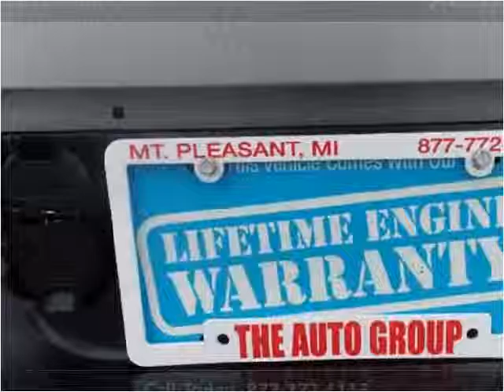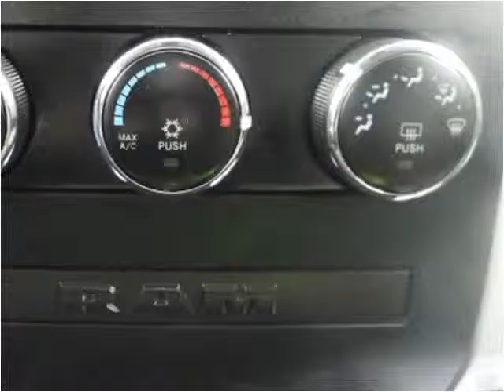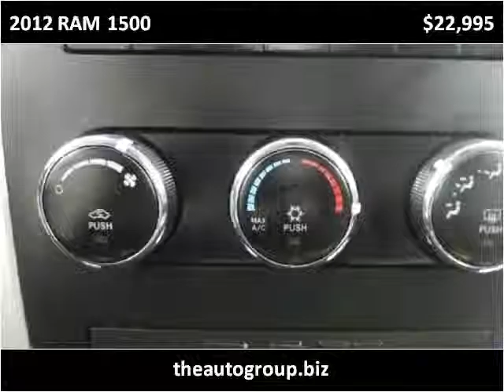2012 RAM 1500 Used Cars Mt Pleasant MI